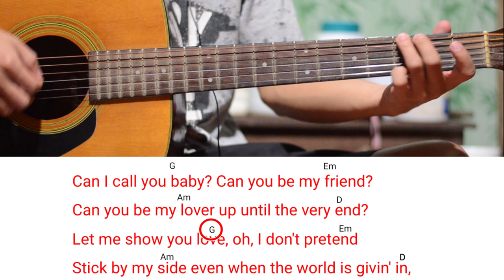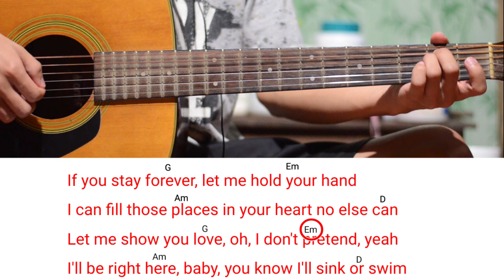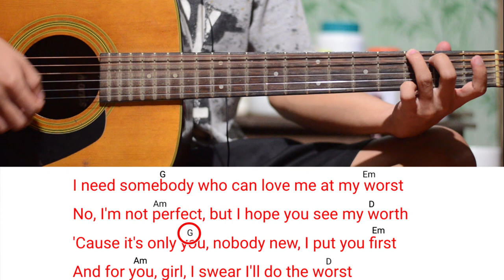At My worst - Pink Sweats ( Guitar Tutorial) Easy one!!